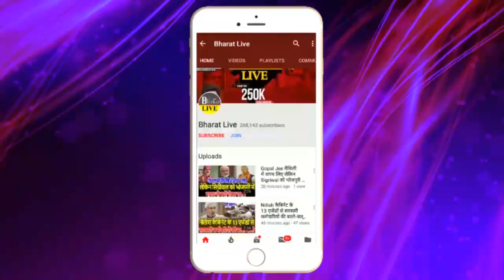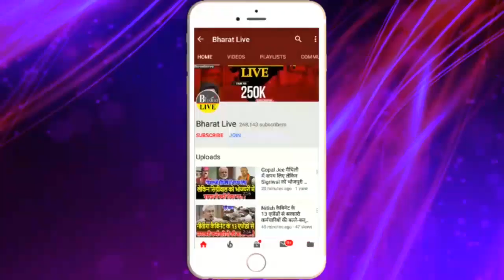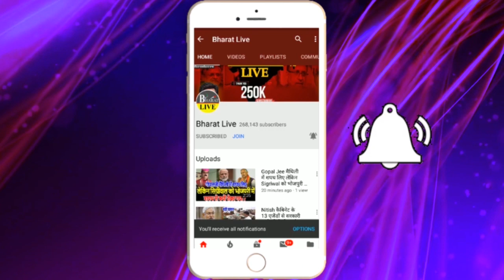Anant Singh के खिलाफ दोहरी नीति, अन्याय कर रहे Nitish!